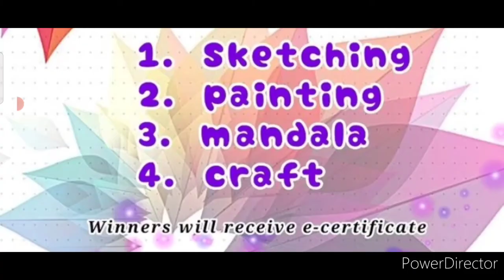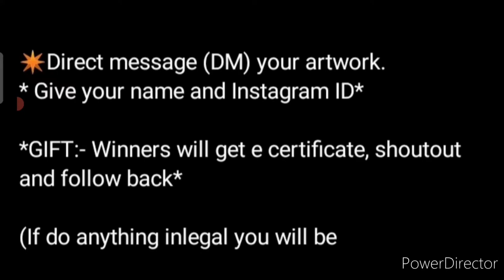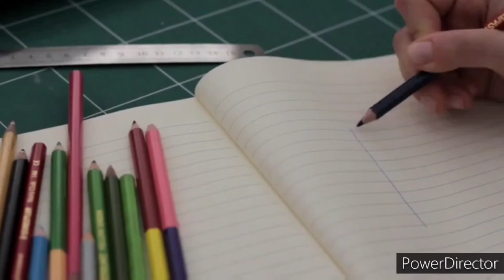Free Online Art Competition 2022🥰Painting Sketching Drawing Craft🏆🥇Online Drawing Competition 2022🔥😱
3 Best A4 size Drawing books set in affordable amount